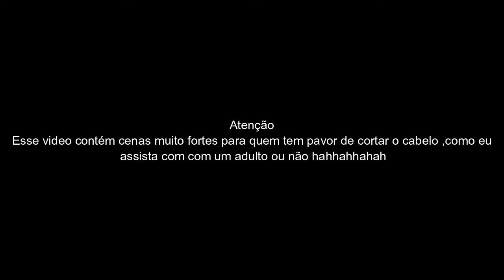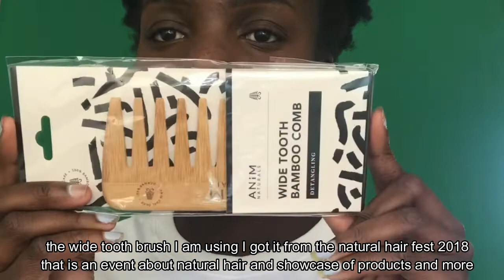NÃO ACREDITO QUE FIZ ISSO| I CANNOT BELIEVE I DID THIS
Sim pessoal eu fiz isso😏
Yes guys I did it😩